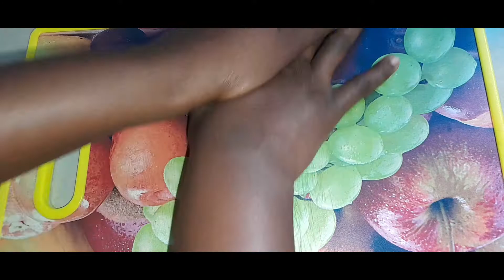LuckysKitchen #63: Healthy and refreshing drink by Lucky😋 || LuckyLuc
Hello! Hello! Salut la famille!
Je viens te présenter aujourd'hui le "LuckysKitchen #63: Healthy and refreshing drink by Lucky😋"

Dans les commentaires, j'aimerais lire tes retours, ce que tu penses de cette vidéo mais surtout tes gentilles remarques et propositions pour améliorer les vidéos à venir.